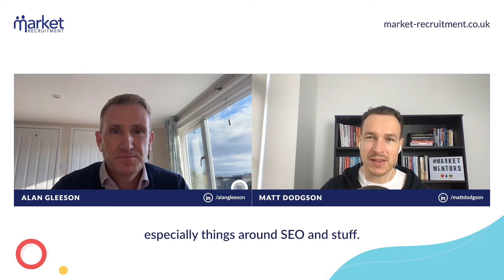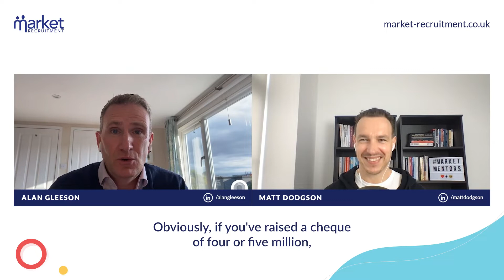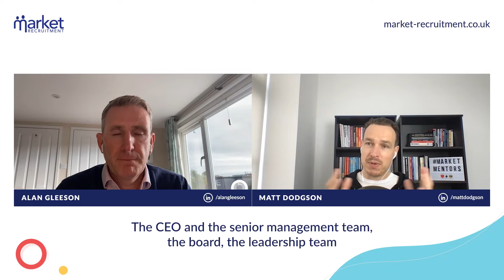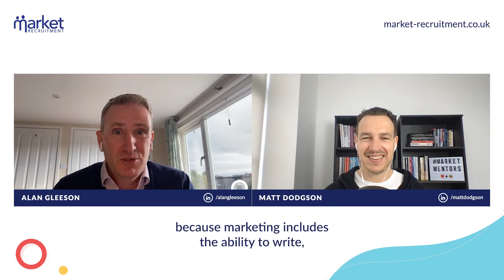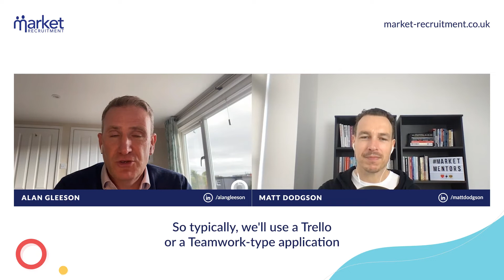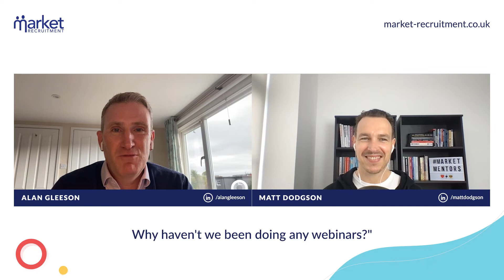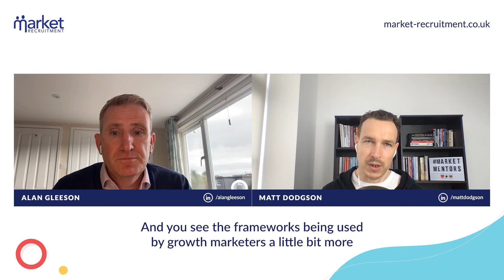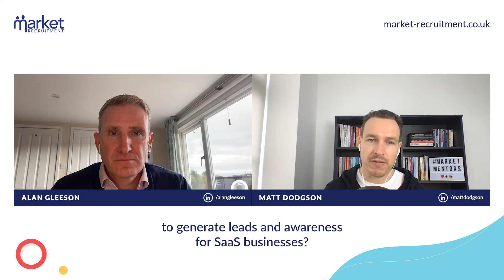How to Master B2B SaaS Marketing with Alan Gleeson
B2B SaaS marketing is a complex challenge which most companies struggle with in their early stages.

Faced with conflicting priorities, tight budgets, and pressure to deliver fast results, it’s unsurprising that tech marketing is so hard to get right.

In this episode, Alan Gleeson provides valuable advice for how B2B SaaS companies should approach their marketing to achieve long-term success.

We cover;

- When a SaaS Startup should start thinking about marketing
- What sort of marketer a SaaS Startup should hire as its first marketer
- Marketing tactics that help SaaS businesses scale
- How to you scale output when you can't hire full time marketers
- Why marketing fails at SaaS companies?